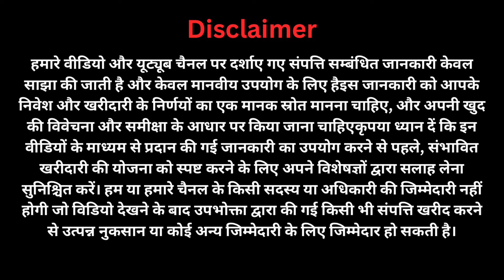लखनऊ का सबसे सस्ता फ्लैट | मात्र 36 लाख से शुरुआत | Lucknow Faizabad Road Flat in Lucknow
If you're looking for an affordable 3 BHK flat in Lucknow, your search ends here! Located on the Lucknow to Ayodhya Highway, Miracle Homes is a fantastic option for your dream home. Developed by Max Infra Private Ltd., known for reliable projects, this beautiful gated society offers a range of top-tier amenities. Today, we’ll show you all the wonderful features of this community.

Highlights of  Miracle Homes:
Location: Lucknow to Ayodhya Highway
Developer: Max Infra Pvt. Ltd., known for quality developments
Ready-to-Move Flats: 128 flats already built, with 32 new flats under construction
Security: 24/7 security with CCTV surveillance
Power Supply: Dedicated transformers for uninterrupted electricity
Amenities: Beautiful parks, fountains, green spaces with plants and flowers
Roads: 60-foot wide main road, 30-foot wide connecting roads within the society
Flat Specifications: 3 BHK flats with open modular kitchen, drawing-dining space, and balconies
Bonus: Free chimney installation with every flat booking
Loan Facility: Easy loan options available
Starting Price: Flats starting at 40 lakhs
Nearby Landmarks: City Law College, Hindu Hospital, Goyal Institute, Golden Blossom, Shalimar Mannat, Ayodhya main highway